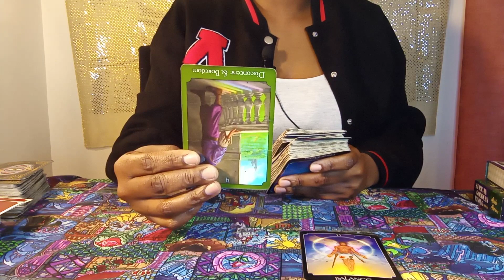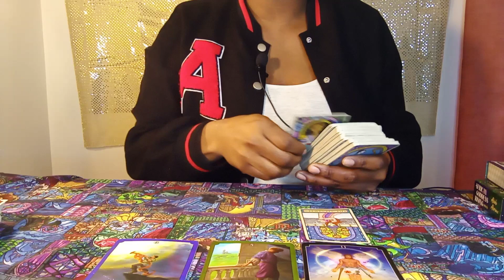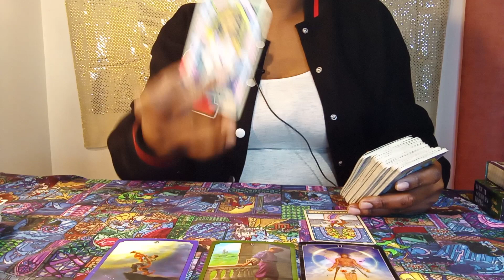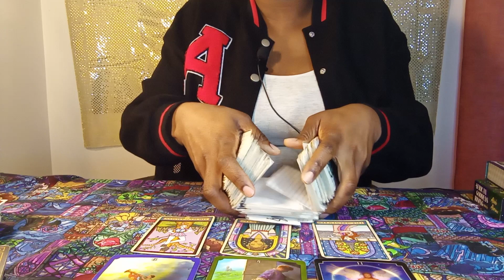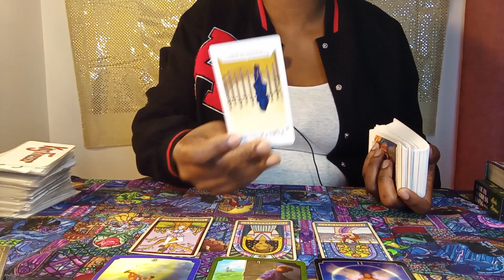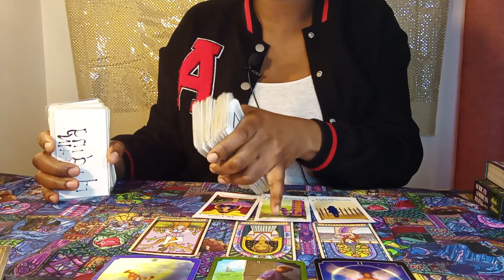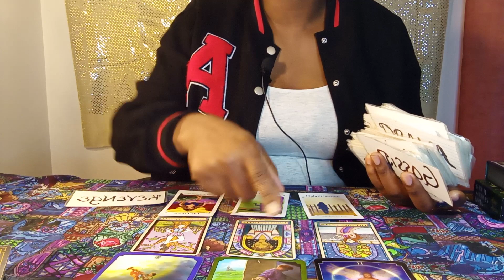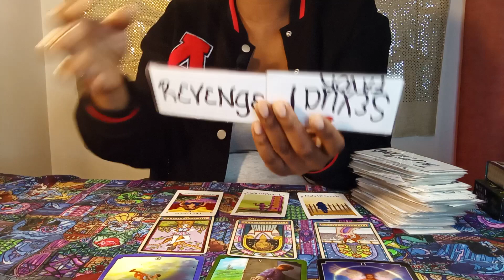LEO♌🙌✨THIS IS YOUR REVENGE! YOU COME-OUT ON 👑TOP💪 A PAY OUT OWED 2YOU 💯 NEW LIFESTYLE 👀🔥